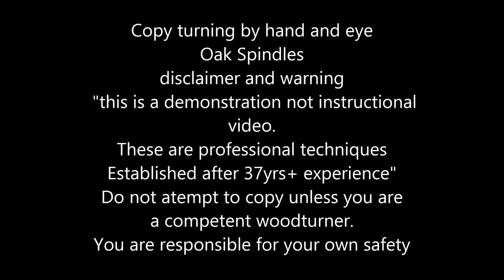Hand woodturning copy turning by eye of short Oak spindles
This shows the skills of quick and accurate turning needed for production work this was the first ever of this pattern and done by eye watch to the end to see how accurate they are.